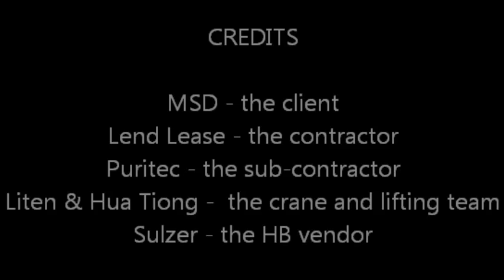High Boiler Lifting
Great team work!